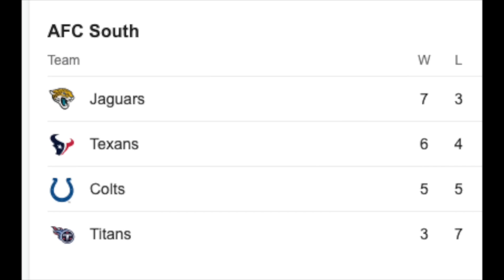CJ Stroud Press Conference Reaction Before Houston Texans vs Jaguars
Former Houston Texans player Seth Payne reacts to Houston QB CJ Stroud after his press conference before the Texans vs Jaguars game.